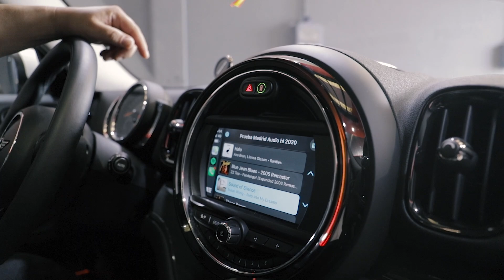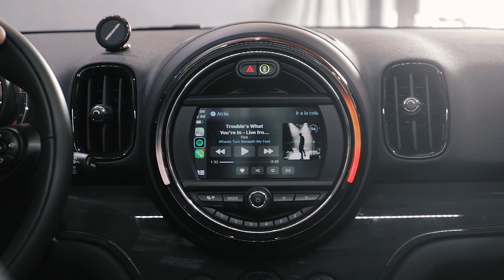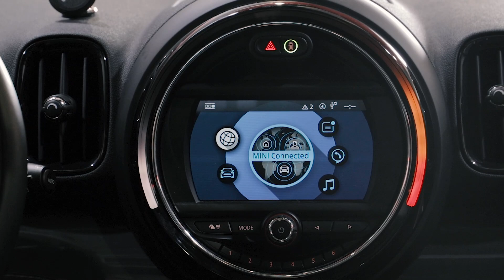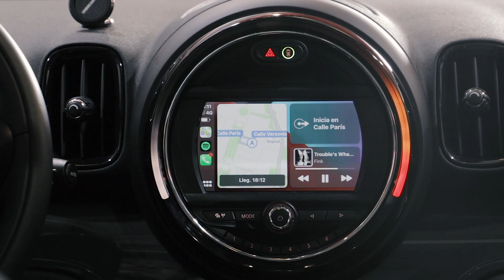MINI COUNTRYMAN COOPER S | Instalamos CARPLAY INALÁMBRICO de Autokit y equipo de sonido 📲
Actualizamos el equipo original de este Mini Countryman Cooper S con un interface de Carplay Android Auto de Autokit. Y por supuesto... un equipo de música brutal de nuestros favoritos Gladen-Mosconi ⚡️⚡️

SÉ RESPETUOSO Y ESCRIBE DE FORMA CORRECTA,
ESTAREMOS ENCANTADOS DE RESPONDERTE.

*Precios mostrados en el vídeo válidos para el momento de publicación del mismo y no vinculantes a presupuesto definitivo. Consultar presupuesto a taller.